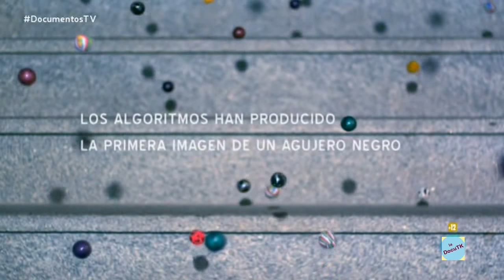PRESENTACIÓN. Big data, conviviendo con los algoritmos HD.